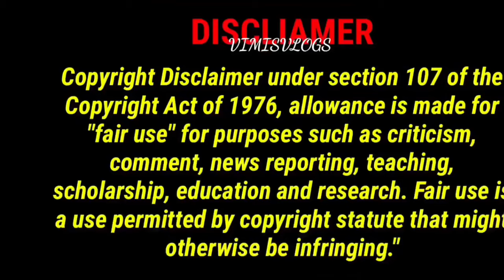Chennai Silks💕Daily&Office Wear Cotton Sarees 25%Offer😱Soft Silk,Chetinad,Karisma,Krish,Linen Cotton